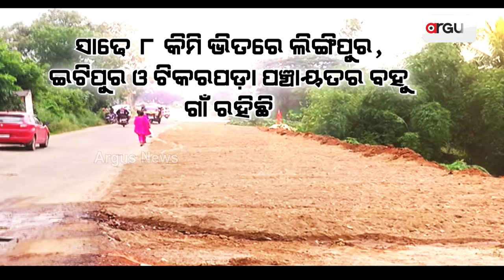ସରିଲାନି ଦୟା ନଦୀର ପାର୍ଶ୍ଵ ବନ୍ଧ ସୁଦୃଢୀକରଣ କାର୍ଯ୍ୟ || Road problem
ସରିଲାନି ଦୟା ନଦୀର ପାର୍ଶ୍ଵ ବନ୍ଧ ସୁଦୃଢୀକରଣ କାର୍ଯ୍ୟ । ଦୟା ନଦୀ ପାଖରୁ  ଏହି ରାସ୍ତା ଆରମ୍ଭ ହୋଇ କଲ୍ୟାଣପୁରରେ ଶେଷ ହେଉଛି। ଦୁଇ ଥାକିଆ ରାସ୍ତା ପିପିଲିକୁ କନେକ୍ଟ କରୁଛି । ସମୁଦାୟ ରାସ୍ତାର ଲମ୍ବା ସାଢେ ୮ କିଲୋମିଟର ।